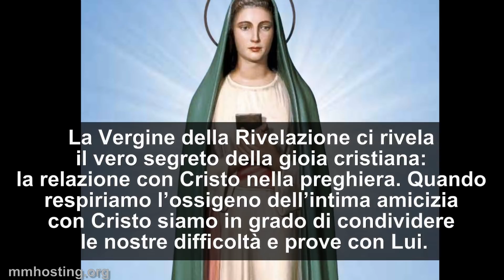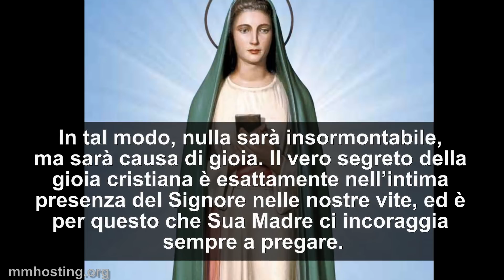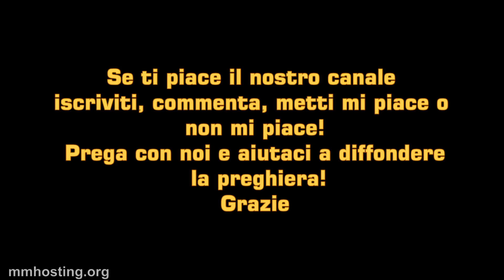Novena alla Vergine della Rivelazione 8 giorno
“Canta nella gioia, leggi la Verità e salmeggia nel dolore, prega nell’allegria e nelle pene, prega sempre, la preghiera è l’ossigeno dello spirito”

“Ti rendo grazie, Signore, con tutto il cuore: hai ascoltato le parole della mia bocca. A te voglio cantare davanti agli angeli, mi prostro verso il tuo tempio santo. Rendo grazie al tuo nome per la tua fedeltà e la tua misericordia: hai reso la tua promessa più grande di ogni fama. Nel giorno in cui t’ho invocato, mi hai risposto, hai accresciuto in me la forza.
 (Sal 138,1-3)

“Rallegratevi nel Signore, sempre; ve lo ripeto ancora, rallegratevi.”

Meditazione
C’è una grane gioia nel seguire il Signore! Se siamo con Cristo allora nulla può abbatterci e sappiamo che Egli renderà tutto a nostro favore (cfr. Rm 8,28). Tuttavia, sia nel dolore che nella gioia possiamo gioire. La Vergine della Rivelazione ci rivela il vero segreto della gioia cristiana: la relazione con Cristo nella preghiera. Quando respiriamo l’ossigeno dell’intima amicizia con Cristo siamo in grado di condividere le nostre difficoltà e prove con Lui. In tal modo, nulla sarà insormontabile, ma sarà causa di gioia. Il vero segreto della gioia cristiana è esattamente nell’intima presenza del Signore nelle nostre vite, ed è per questo che Sua Madre ci incoraggia sempre a pregare.

Insegnamento della Chiesa
“La preghiera è la vita del cuore nuovo. Deve animarci in ogni momento. Noi, invece, dimentichiamo colui che è la nostra Vita e il nostro Tutto. Per questo i Padri della vita spirituale, nella tradizione del Deuteronomio e dei profeti, insistono sulla preghiera come « ricordo di Dio », risveglio frequente della « memoria del cuore »: « È necessario ricordarsi di Dio più spesso di quanto si respiri »”

SUPPLICA ALLA VERGINE DELLA RIVELAZIONE
Vergine Santissima della Rivelazione, che sei nella Trinità Divina, degnati, ti preghiamo, di rivolgere a noi il tuo sguardo misericordioso e benigno. O Maria! Tu che sei la nostra potente avvocata presso Dio, che con questa terra di peccato ottieni grazie e miracoli per la conversione degli increduli e dei peccatori, fa’ che otteniamo dal tuo figlio Gesù, con la salvezza dell’anima, anche la perfetta salute del corpo e le grazie di cui abbiamo bisogno. Concedi alla Chiesa ed al Capo di Essa, il Romano Pontefice, la gioia di vedere la  conversione dei suoi nemici, la propagazione del Regno di Dio su tutta la terra, l’unità dei credenti in Cristo, la pace delle nazioni, affinché possiamo meglio amarti e servirti in questa vita e meritare di venire un giorno a goderti e ringraziarti eternamente in Cielo. Amen.